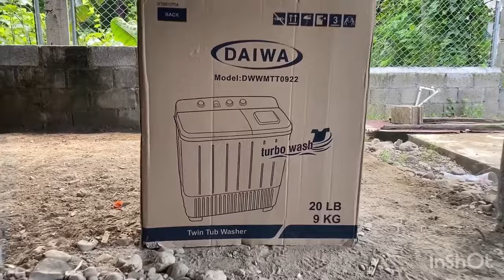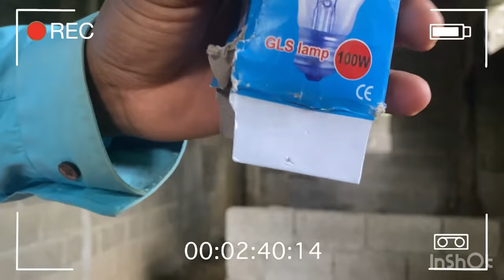MARQUILIO EL DISTRAÍDO * Detras de camara * 🤓🤣